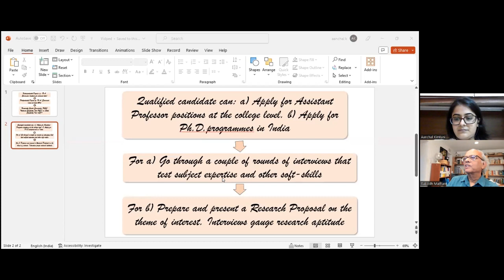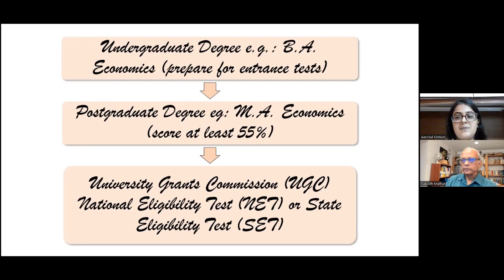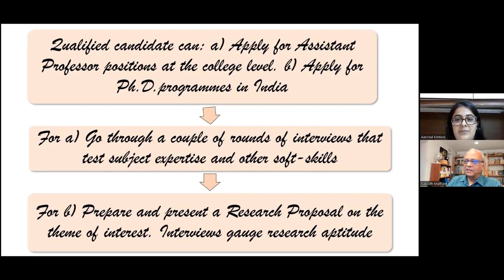Vidped Individual 185 Aanchal Kimtani India Voice of the Young Sep 2023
Aanchal Kimtani is currently enrolled at the Gokhale Institute of Politics and Economics, Pune as a research scholar. She completed her undergraduate degree in Economics from Ramnarain Ruia college, Mumbai and pursued an M.A. in Economics at the Gokhale Institute. Having cleared the University Grants Commission National Eligibility Test in Economics, she contemplated careers in research and teaching and decided to obtain some work experience.
She served as an Assistant Professor at the Department of Economics, Symbiosis College of Arts and Commerce, Pune before enrolling for the Ph.D. programme.
She talks about the experiences she gained in the process and how these experiences led to moments of Self Discovery. The intent is also to shed light on the process of enrolling as a research scholar or joining as an Assistant Professor in Indian Universities.